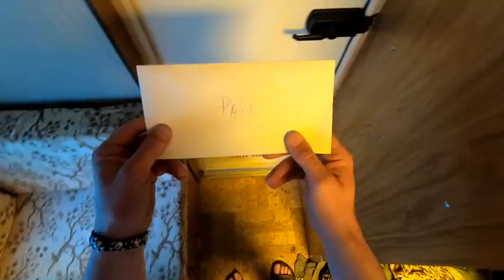Staycation (feat. The Stef)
Single van het zomeralbum Summer of Love Summer Alone